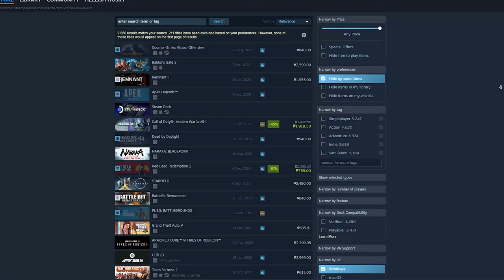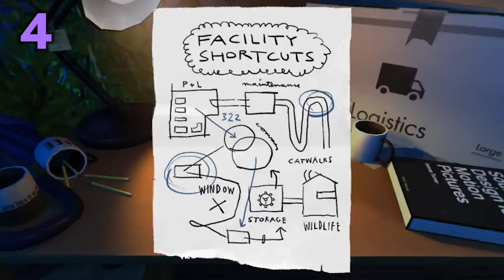I Think You Should Play These 5 Story Games on Steam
These are 5 story games you probably should play on steam!

The Room Two: (Ok not so free at all)

Have games you want me to play? Leave them on the comments below!
and on Twitter @DylanAraneta